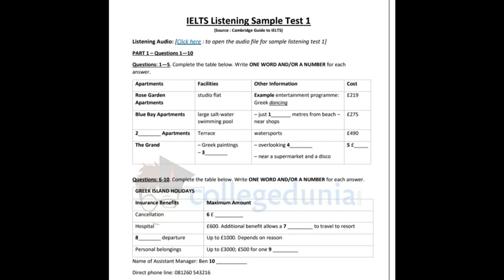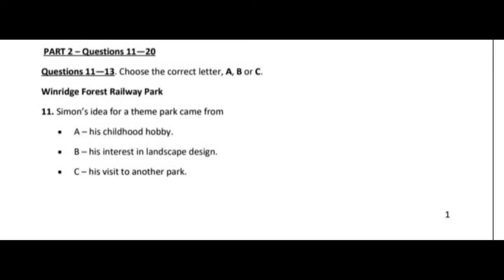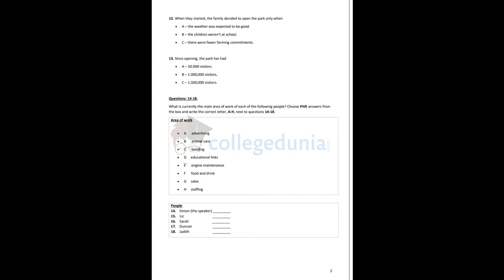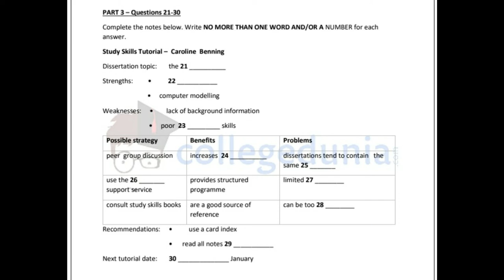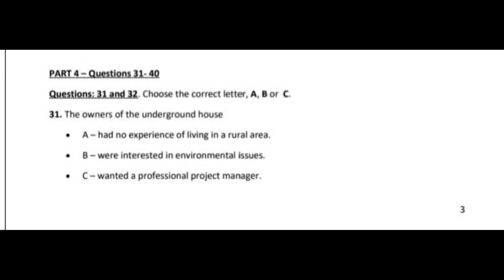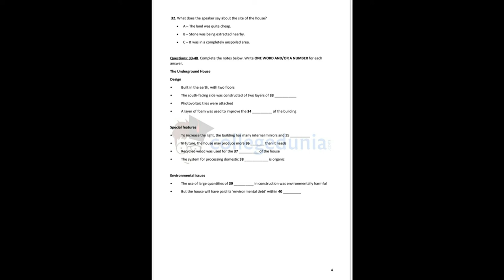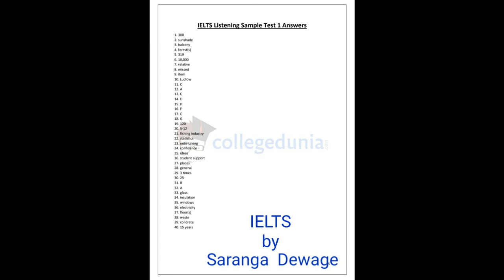IELTS Listening - Mock Test 01 ( with answers )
This video contains an IELTS Listening  Mock  Test .You can do the test while watching the video and check the answers at the end .I  have attached the answers to the end of the video.
More Videos like these containing IELTS Mock tests will be added to my channel .You can practise them on your own .So Subscribe my channel and keep in touch with it for latest updates.